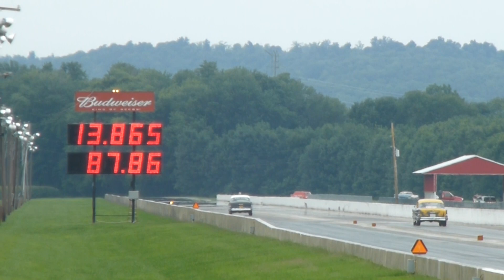Ike vs The Man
Junior Stock racing at Tri Five Nationals 2017 at Beech Bend Raceway in Bowling Green KY  Ton Ordway's "The Man" from California races Steve Blades "Ike" from Kentucky